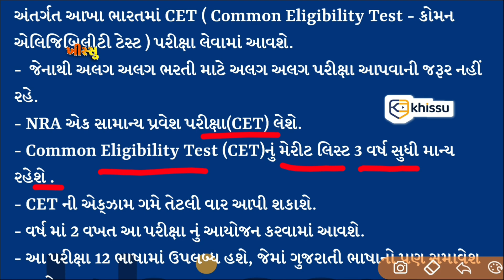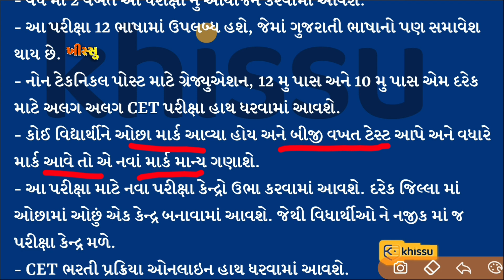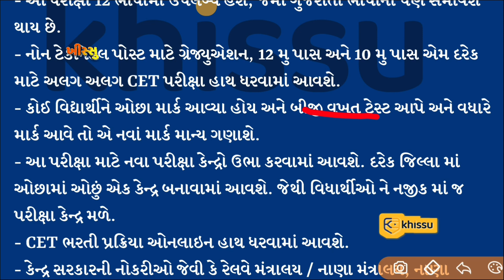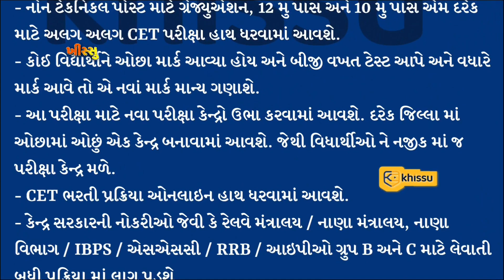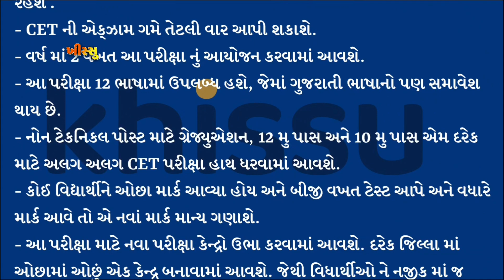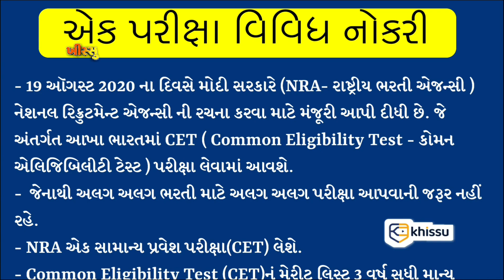એક પરીક્ષા ( CET) વિવિધ નોકરી / Government Job ની તૈયારી કરતા વિધાર્થીઓ માટે / khissu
gujrat students news
news for job
upcoming job in gujrat
gujrat ma navi yojna
kendra sarkar ni navi sarkari yojna
job details
school kyare khulshe
navi nokri mahiti
hal chalu bharti gujrat
gujrat new shikshan niti
news education policy in india